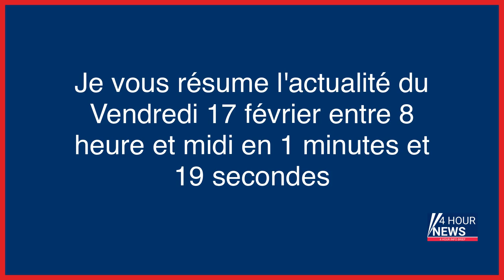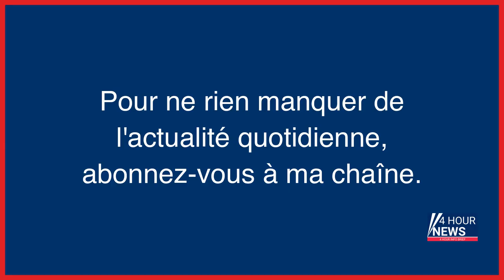Résumé de l'actualité du jour : Vendredi 17 février entre 8h et midi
- EN DIRECT - Réforme des retraites : suivez le dernier jour de débat à l’Assemblée
- 38 millions d’euros envolés : huit interpellations dans la plus grosse «arnaque au président»
- 50 % des salariés du privé gagnent moins de 2 012 euros nets par mois
- États-Unis : un enfant de 3 ans se tue avec l’arme de son père
- Turquie : une famille syrienne rescapée du séisme meurt dans un incendie
- Fusillades à Clermont-Ferrand : « On sait quelles rues il vaut mieux éviter »
- Pour la première fois en 30 ans, un loup attaque un homme
- Assemblée : la motion de censure du RN sera débattue après minuit
- Accident de Pierre Palmade : l’humoriste va être présenté à un juge d’instruction